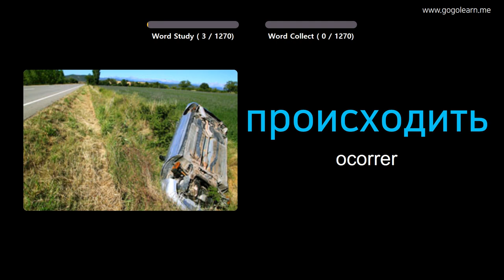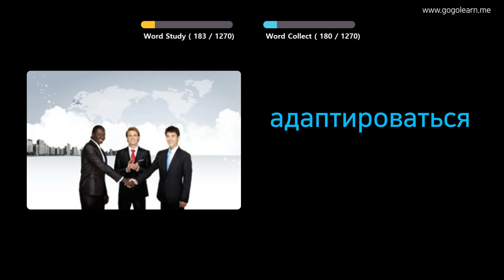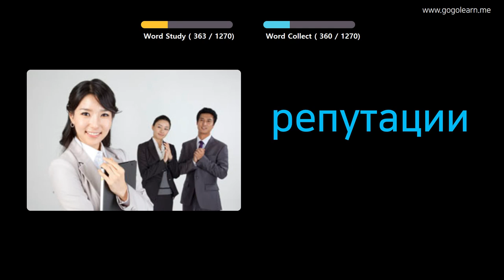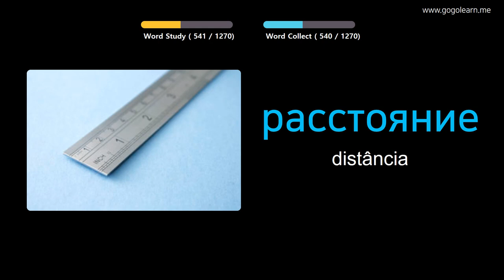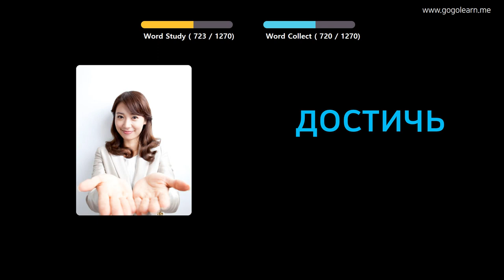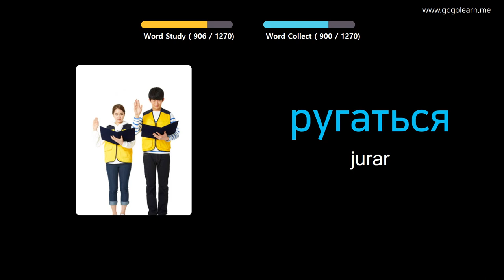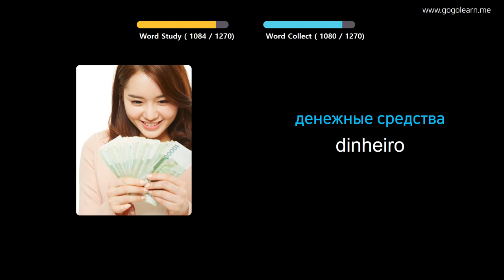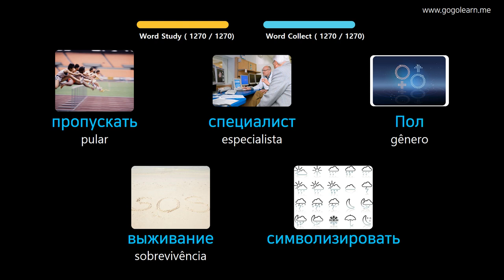Aprendendo Russo Através De Fotos |Vocabulário Russo Aluna | Golearn